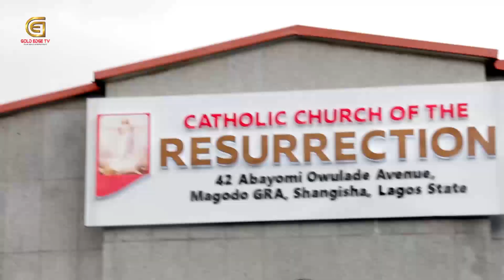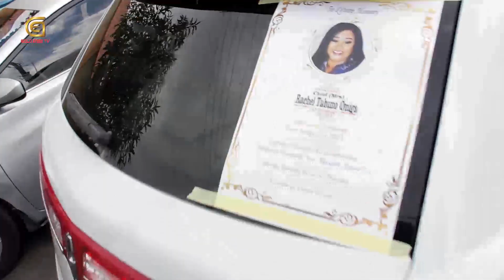The Body Of Nollywood Legend Rachel Oniga Finally Laid To Rest